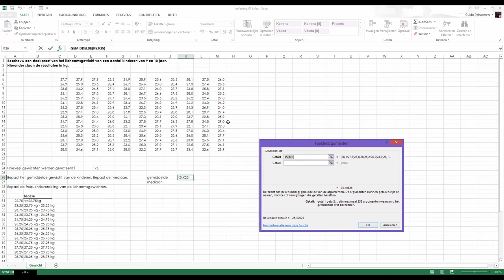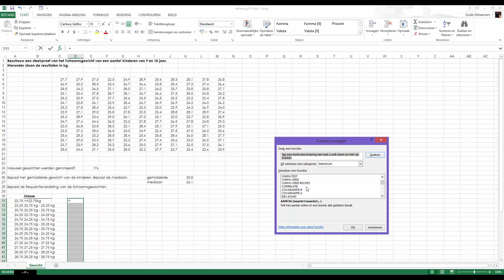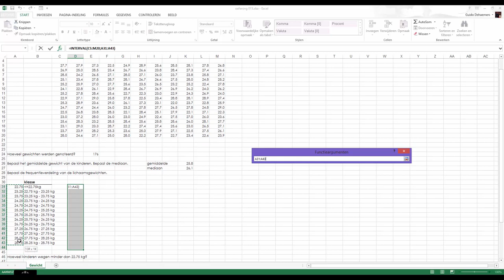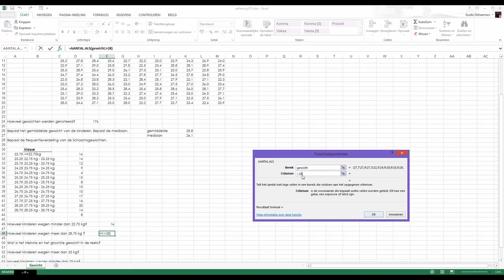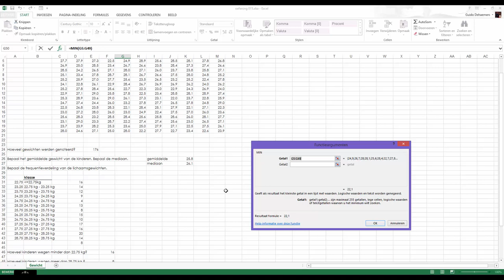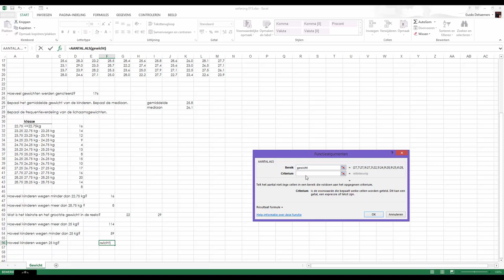Oefening_015_excel_gevorderd